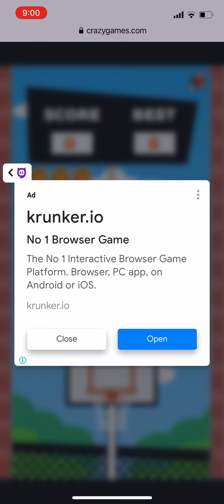i play new games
hi guys hey,guys back to anther best video  you has be subscribe my channel you are very so much good and nice not subscribe one chance you subscribe to my channel and  i am boy and  1K subscribers
kr do guys new vlog upload